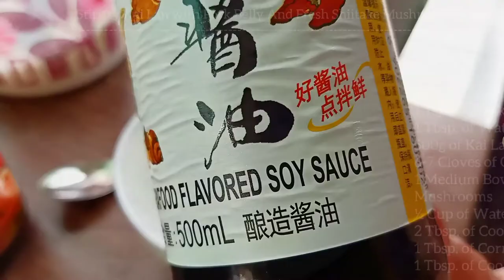Stir Fry Kai Lan with Pork Belly & Shiitake Mushrooms | 芥蓝炒五花肉